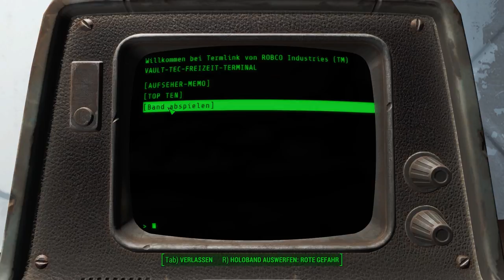Krieg bleibt immer gleich | Let's Play Fallout 4 [001] (Deutsch/German)